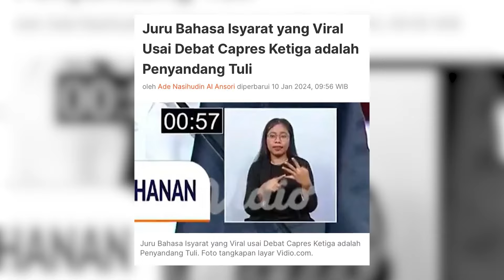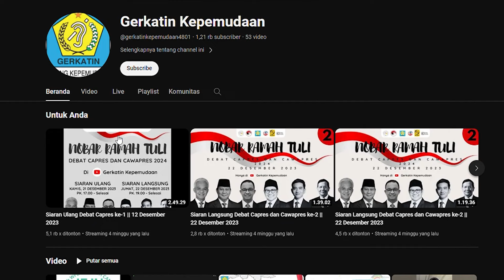Siti Rodiah bingung terjemahkan “omon omon” Prabowo dan “slepet” Cak Imin